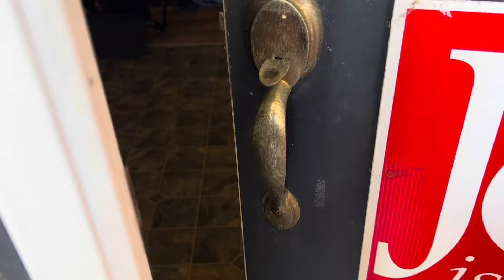MAMAS BOYS JUST MAMAS BOYS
Both boys kept being lovey and following every where.